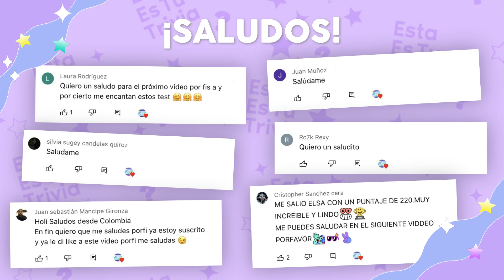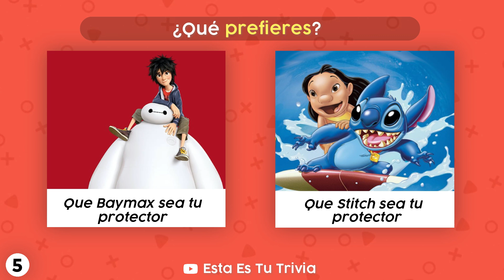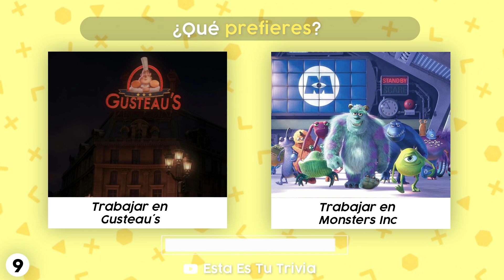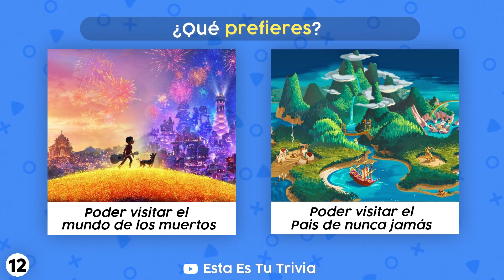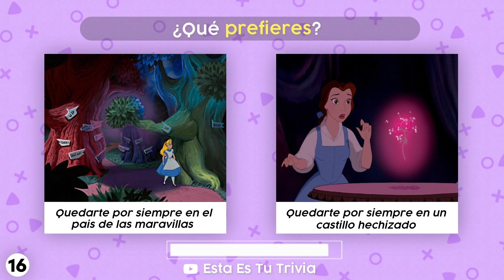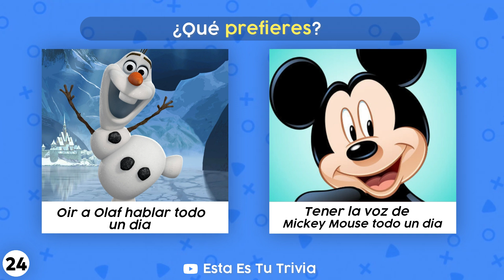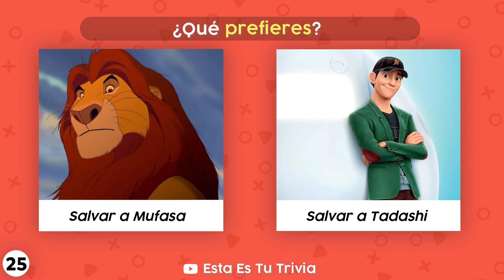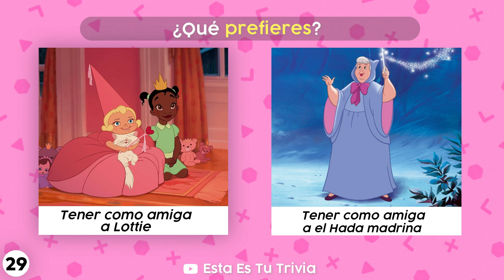¿Qué Prefieres?🤔✨Versión disney🤩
Aquí encontrarás Tests y trivias muy diferentes y divertidas de tus personajes favoritos🤩

Guión e información del video escritos por mi
Música de Filmora editor de video
Imágenes de internet

✨¿Estás listo para jugar a este divertido que prefieres de Disney?✨

¡Recuerda comentar las opciones que hayas elegido!